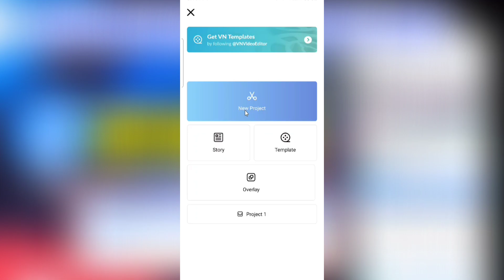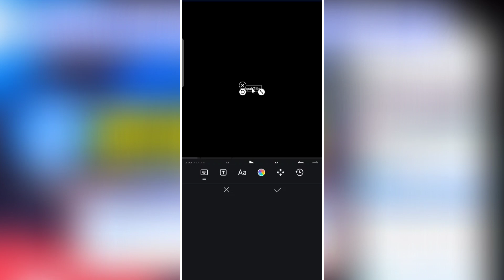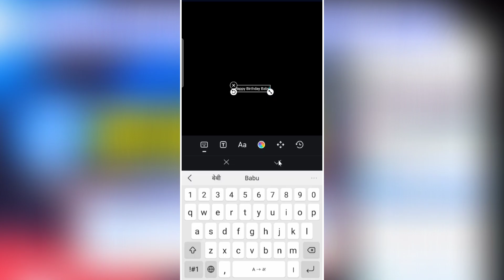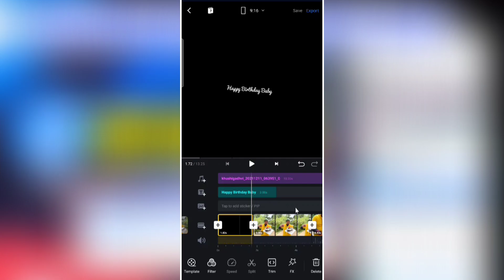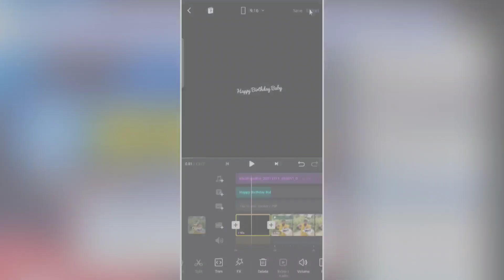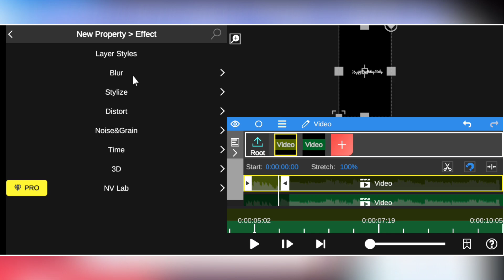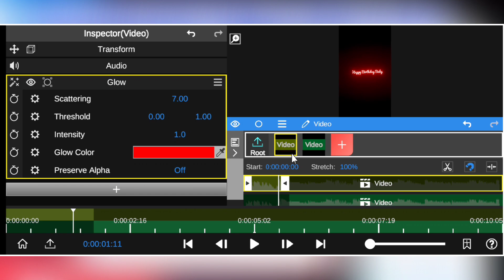Happy Birthday Baby || Happy birthday status || Glowing text effect video editing | Vn video editing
नमस्कार दोस्तों
दोस्तों आज के इस Video Editing मैं मैंने दिखाया है कि कैसे आप Happy Birthday Baby status वाली video बना सकते हैं । उम्मीद करता हूं कि आपको यह वीडियो पसंद आयेगा ।

MY GEARS

1. Mobile Camera
2. DSLR
3. Mic (Boya m1 )
4. Vlog Mic
5. Tripod
6. Gorillapod
7. Green Screen
8. Green Screen Stand